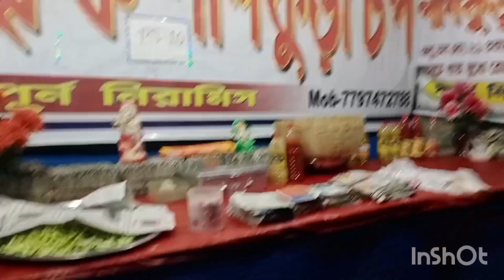ফজি বাবু প্রথমবার গরুর জন্য ঘাস কাটলো/ শখের দাম লাখ টাকা/ এই প্রথম চার্চে গেলাম#bengoli vlog#sub💙💙💙